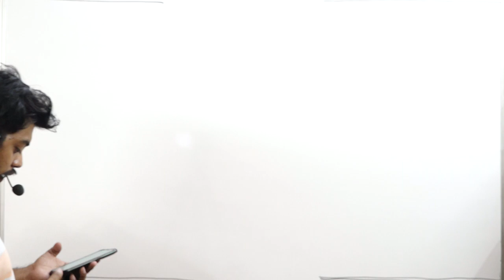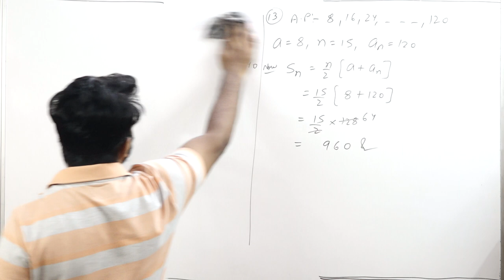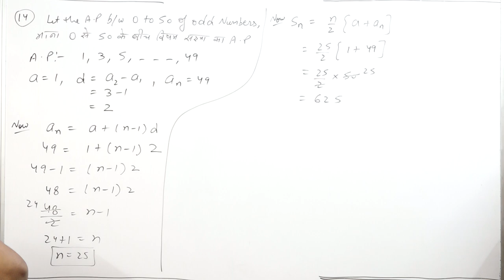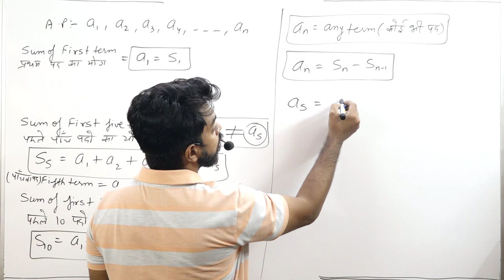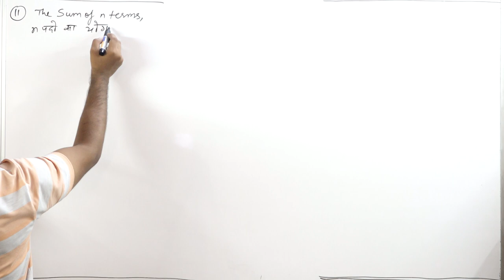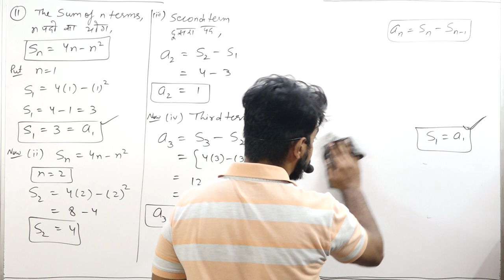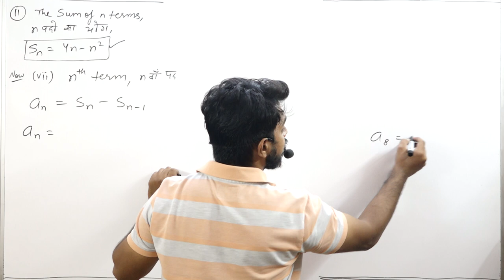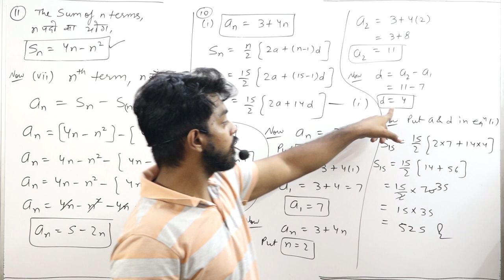AP || Last Part